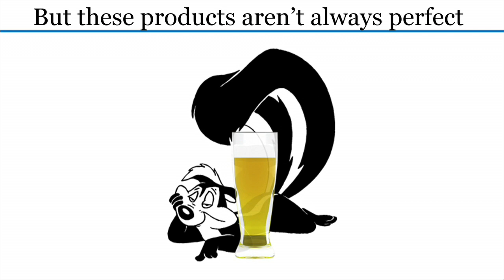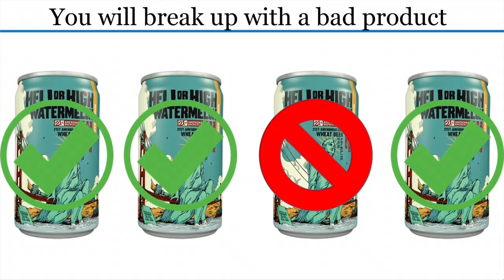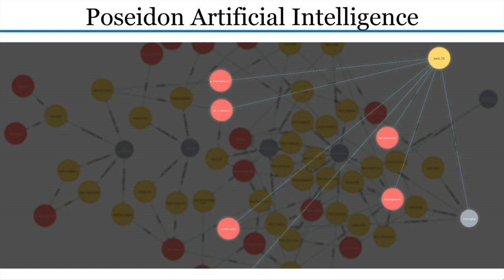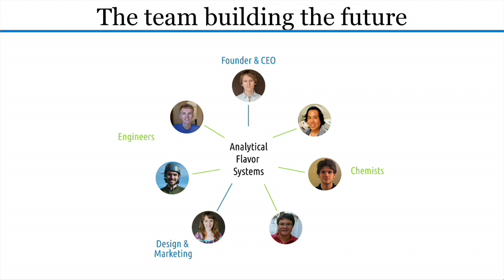Consistently Great Food with Analytical Flavor Systems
Analytical Flavor Systems uses machine learning and AI to build quality & flavor profiling tools for the food and beverage industry. They flag and predict real-time flaws, contamination, and deviations from sensory data, then optimize production, targeting, and marketing to optimize products.